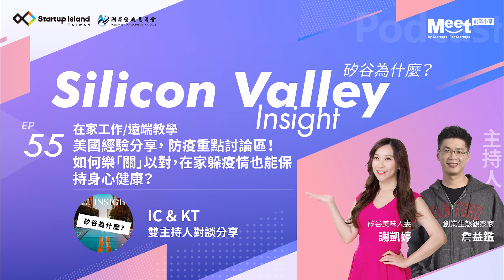EP55- 在家工作遠端教學 美國經驗分享， 防疫重點討論區！如何樂「關」以對，在家躲疫情也能保持身心健康？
臺灣疫情越來越緊張，在家工作和在家上課等生活節奏上的急遽轉變，說來就來。

你是不是也覺得需要一些建議呢？這些日子以來待在美國的IC和KT，對於遠距工作已經相當有經驗。本集將分享一些秘笈，讓你在短時間內達到 Work-life Balance。讓你除了能夠快速調整生活節奏外，也能更有能力照顧家人，建立運動習慣，建立新生活。

 專訪大綱:
✅ 在家工作的時間和空間管理
✅ 遠距教學的準備，如何協助孩子在家上課
✅ 協助遠距工作/上課的科技產品
✅ 防疫方式重點討論
✅ 長時間抗戰，如何保持身心健康
✅ 美國線上醫療現況

歡迎與我們討論
 「矽谷為什麼」 FB粉絲頁
在這邊也能收聽到我們的最新節目唷！
Firstory→ meetstartup.pse.is/3fzp96
Apple Podcast→ meetstartup.pse.is/QEX8Y
Castbox→ meetstartup.pse.is/QHQL6
SoundOn→ meetstartup.pse.is/QQX2G
感謝 國發會 Startup Island TAIWAN 和 數位時代 創業小聚 Meet Startup 獨家贊助本節目！